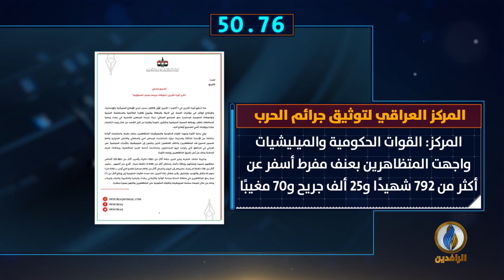أبرز الأخبار على قناة_الرافدين ليوم الأربعاء في 60_ثانية.